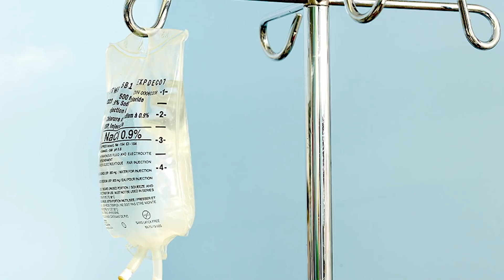신규간호사가 입사 전 알아야 할 임상용어를 알아보자!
안녕하세요 널스홀릭입니다.

오늘은 신규간호사분들이 입사 전 알고 가면 도움이 될 만한
임상용어들에 대한 영상을 찍어봤어요.

사실 임상용어가 워낙 많은지라 모든 걸 담을 순 없었지만
그래도 실제 임상에서 자주 쓰이는 용어들을 설명드리는 거라
영상에서 나오는 것 정도는 알고 가시면 도움을 많이 받으실 수 있을 거예요.